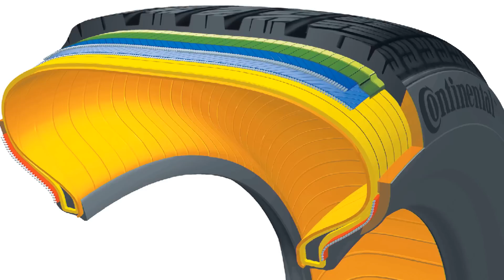Tyre construction LT H264